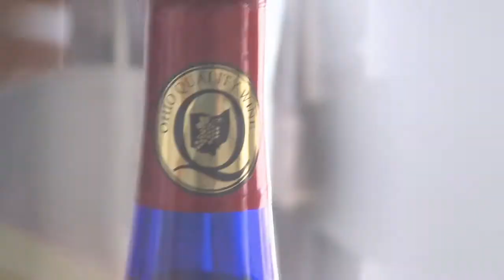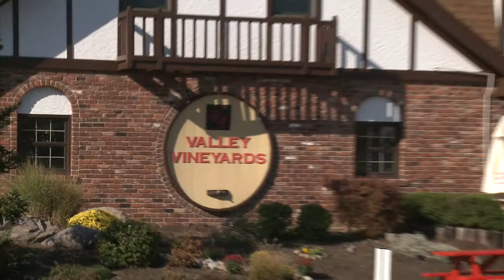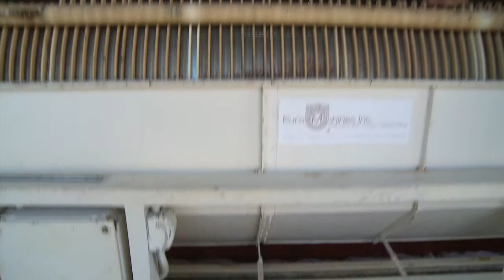Valley Vineyards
Established in 1970, Valley Vineyards is located along the hills and valleys of the Little Miami River between Dayton and Cincinnati, Ohio and currently has the second largest vineyard in the state of Ohio. Nationally and internationally award winning table and dessert wines are produced with the distinctive characteristics of the their Estate vineyards.